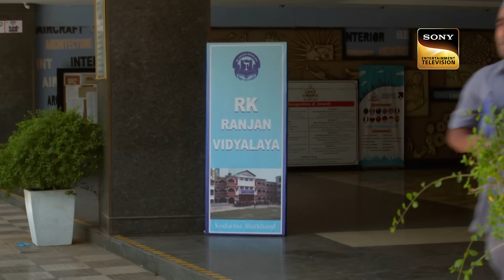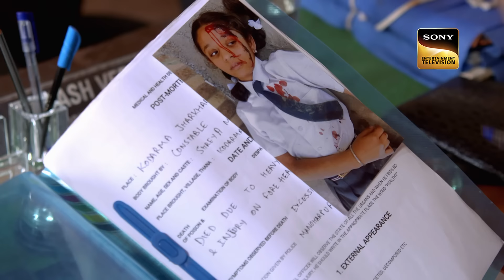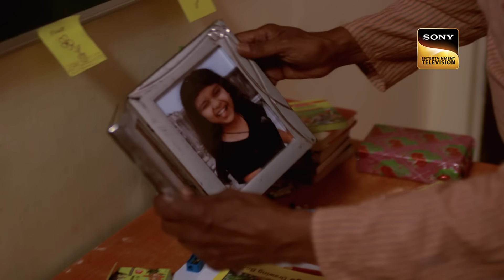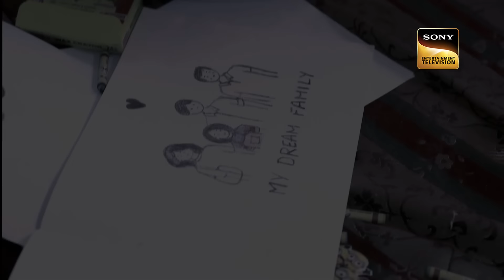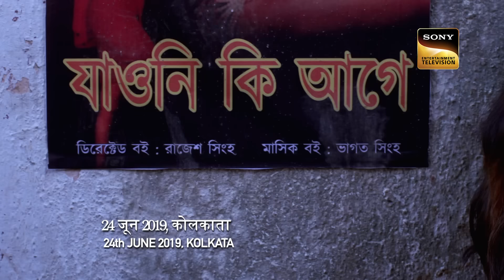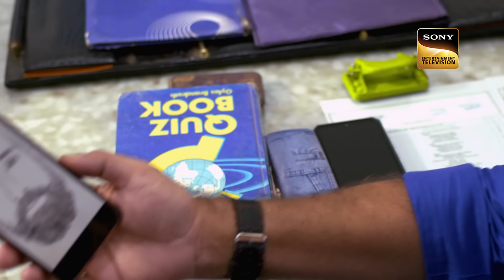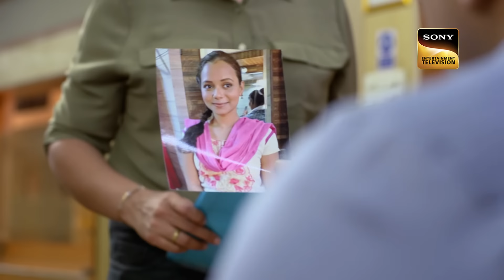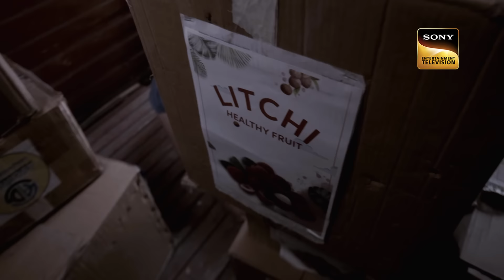अपनी पोती को ढूँढने के लिए एक Grandfather की कोशिश | Crime Patrol | Inspector Series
Jagmohan’s 12-year-old granddaughter suddenly goes missing. When he goes to the police station to file a complaint. The constable refuses to register his complaint and beats him instead. What will Jagmohan do now? Let’s find out.